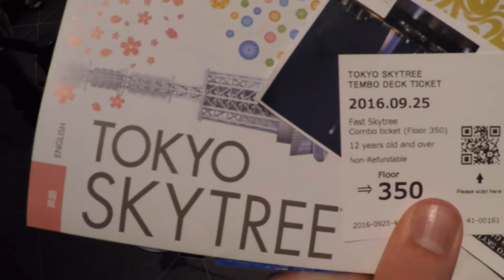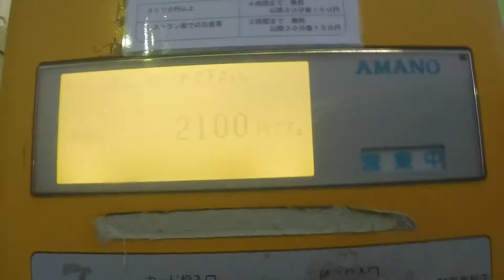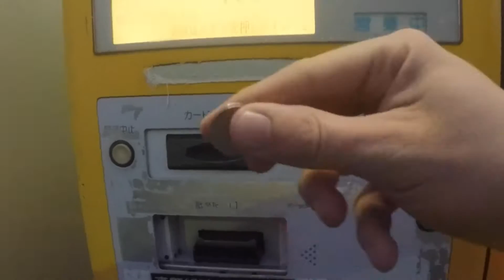Stepping Out Of Your Comfort Zone